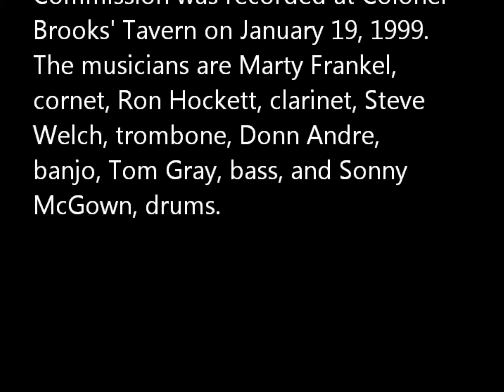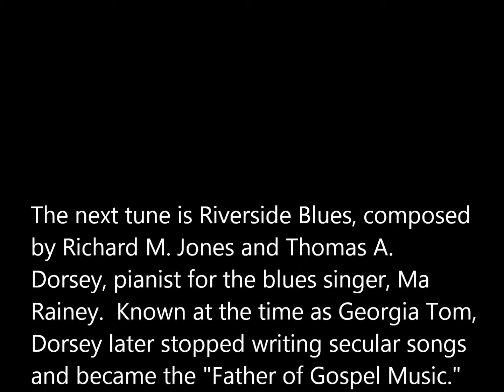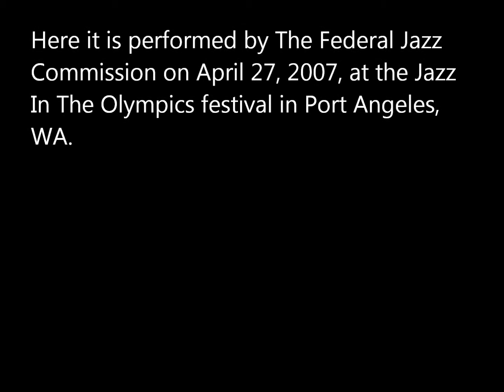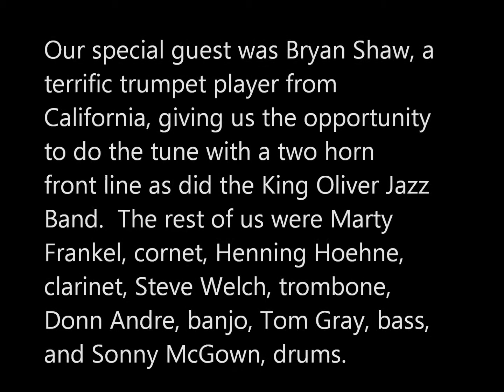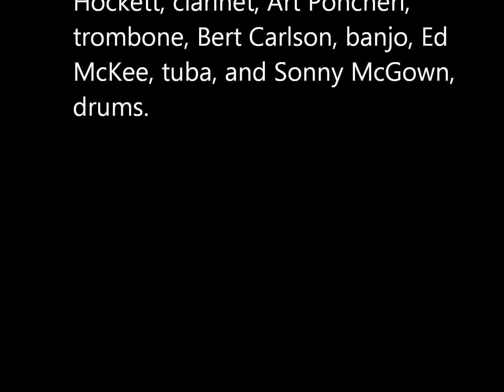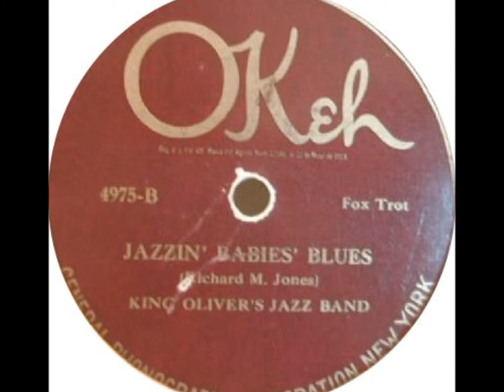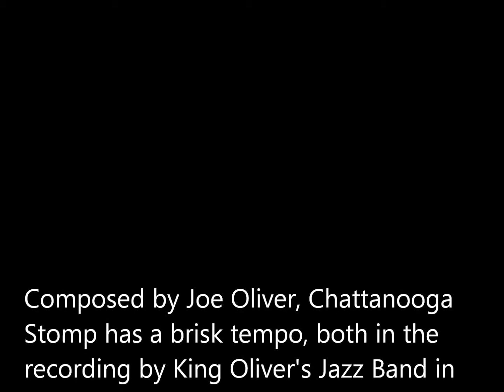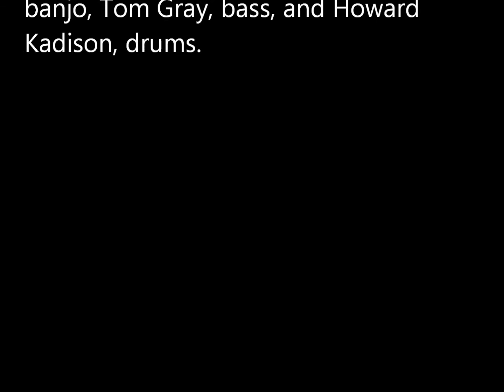The Federal Jazz Commission Plays King Oliver: Part 2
The Federal Jazz Commission conducted public and private hearings from 1976 until 2008, when it ended a series of weekly performances begun in 1981 at Colonel Brooks’ Tavern in Washington, DC. For more than 32 years, the FJC appeared at virtually every major institution in the national capital area as well as at jazz festivals across the country.

Tunes: Mabel's Dream, Riverside Blues, Jazzin' Babies Blues, Chattanooga Stomp